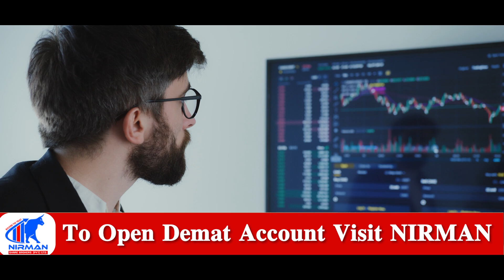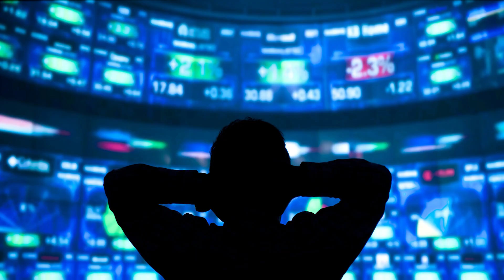Director message to investors !!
Nirman Share Brokers Pvt.Ltd.
Nirman group entered into the broking sector in January 1987 as a small sub broker unit by Mr. Keshav Jain and has grown by leaps and bounds over the years to flourish as a full grown broking house having membership of both the leading stock exchanges in India (NSE & BSE) as well as commodity exchange (MCX).Today we are well positioned to provide every possible broking needs of the clients ranging from IPO, Equity Broking, Derivatives, Commodity, and Advisory.